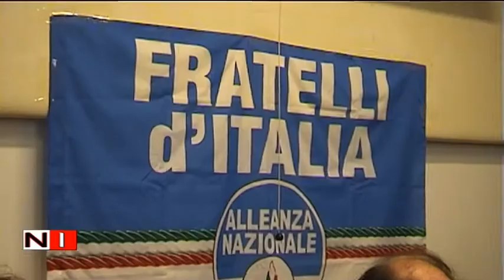Conferenza stampa Edmondo Cirielli Forza Italia